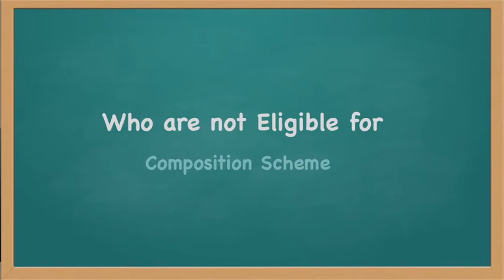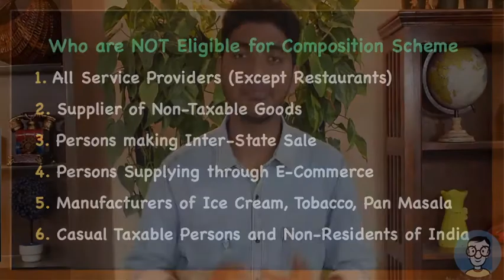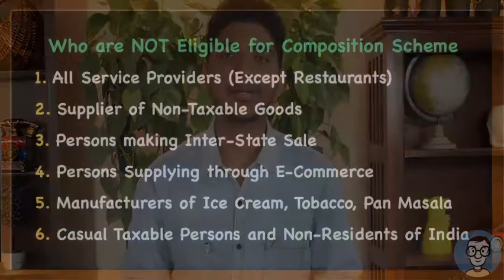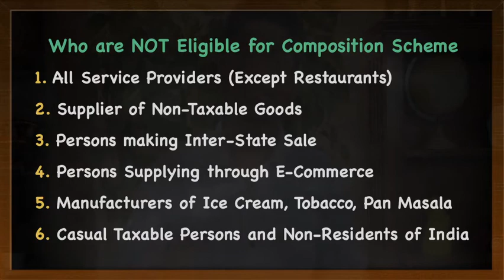Chapter 3: 22 Who is not eligible under Composition Scheme (Before Amendment)